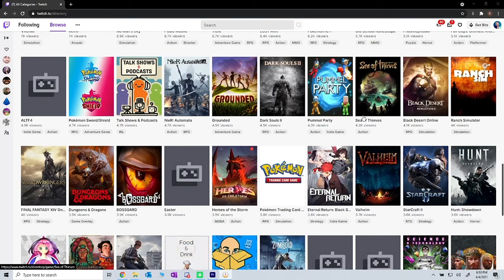Valheim | Dead on Twitch, Alive In Our Hearts.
Valheim blew up on Steam setting record breaking game sales, and now people are calling it a dead game. I'm going to give my views on why this game has failed to get a big streamer audience.